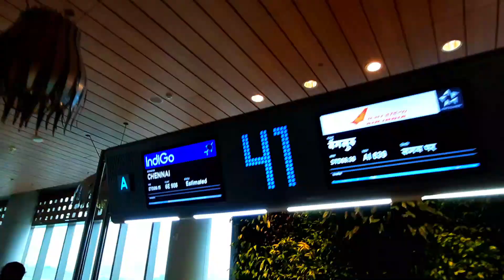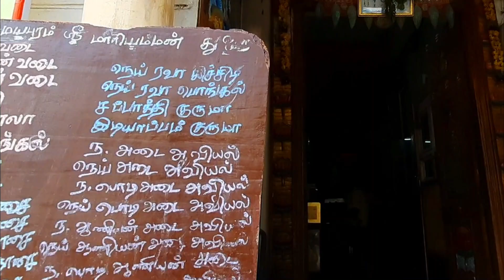5 days in Chennai! Dance trip vlog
Hi guys!!! Welcome back to another vlog! This one's gonna be a lil different but I guarantee it'll bring a smile on your face :)) So this is a 5-day dance trip vlog in Chennai. You can expect bts of the performance, grwm, food, some touristy places, more food and a hell lot of fun in exploring the city with my crazy fun dance troop! 🤪 So hop onto this Chennai express to spend 5 days with me in 15 minutes :p

*Content shot by myself and 2 of my dance colleagues
*Edited by Anushree (myself)
*Background scores -Credits to Wondershare Filmora